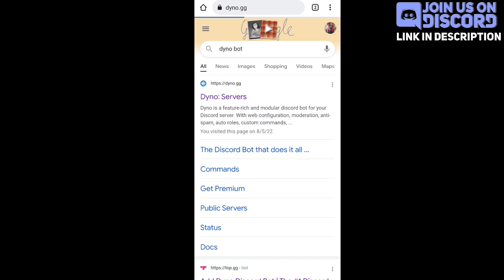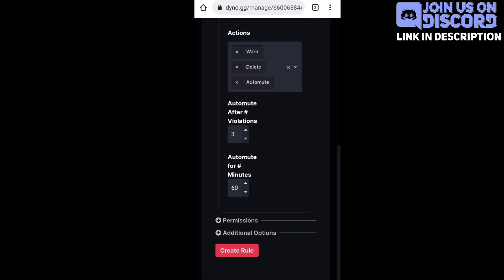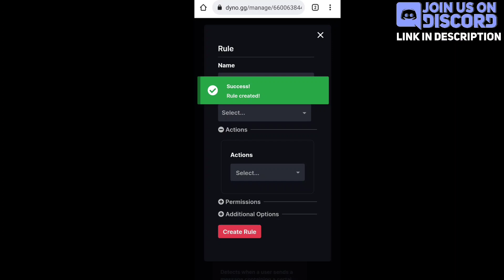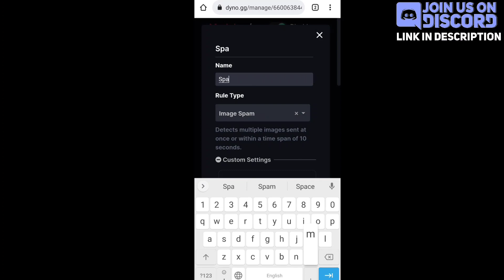Setup Dyno Bot Custom Rule | Automod Moderator Bot | Discord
In this Video - I explained How to Setup New Automod Custom Rule by Dyno Bot Discord